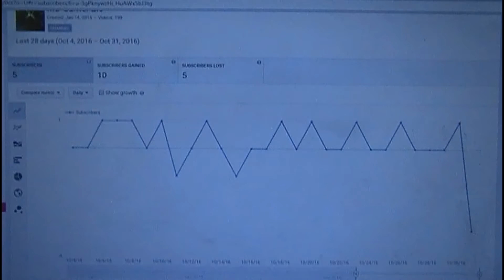When small YouTubers speak out against the subscriber glitch.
I get it!  I have 222 subs, so this should be no big deal, right?  Just 3 lost subs?  WRONG!  You don't know how much of an impact this glitch has on us small YouTubers who are then next generation of big-league YouTubers!  That is, unless this website or even humanity doesn't last very long.

Original footage from Filthy Frank's Pink Guy